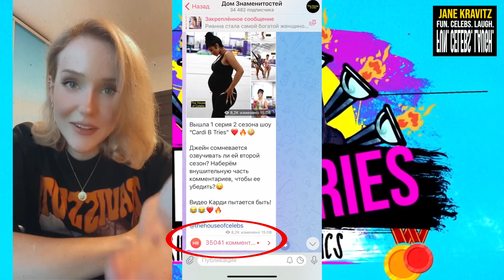КАРДИ ПЫТАЕТСЯ: ПУЗАТАЯ ГИМНАСТИКА :D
Cardi Tries: Rhytmic Gymnastics

Видео выходят КАЖДУЮ НЕДЕЛЮ! :) По каким дням недели? По каким-то!

Всё самое интересное о музыке и знаменитостях, просто для того чтобы сделать ваш день ярче и добрее! :)
Думаете, что вы попали в сумасшедший дом? Вовсе нет!
Добро пожаловать на канал Джейн Кравитц!